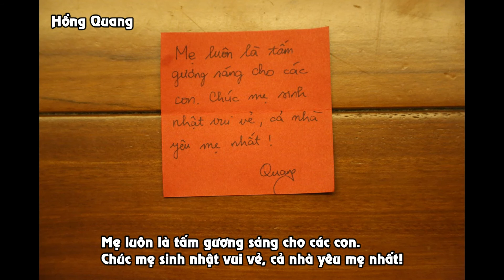Happy Birthday mẹ Nga 2016.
Chúc mừng sinh nhật mẹ Nga (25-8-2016).